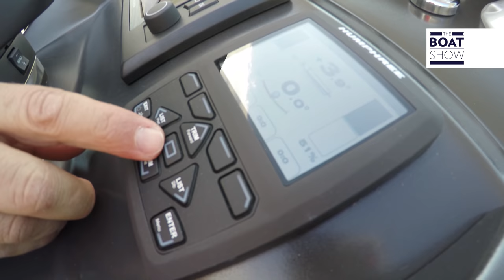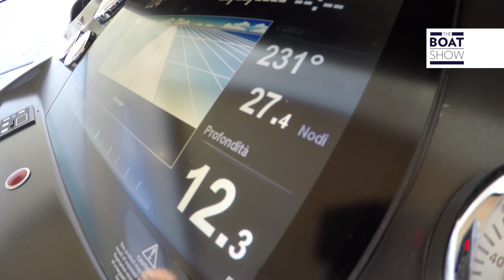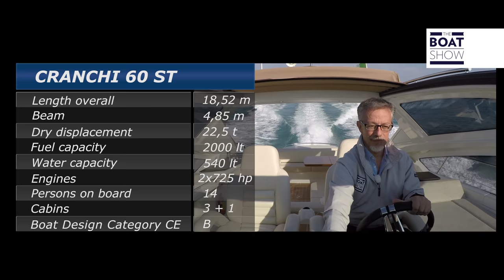[ENG] CRANCHI 60 ST - 4K resolution - The Boat Show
SUBSCRIBE OUR CHANNEL The Cranchi 60 ST is a sporty open in both style and performance, it runs fast and controls very well both in navigation and manoeuvering.It has two double cabins and a third designed for children.